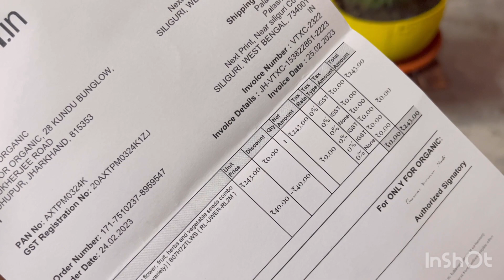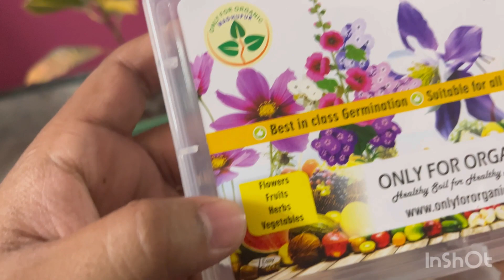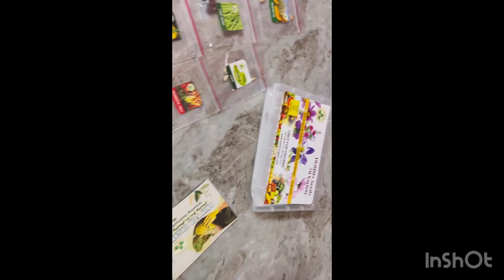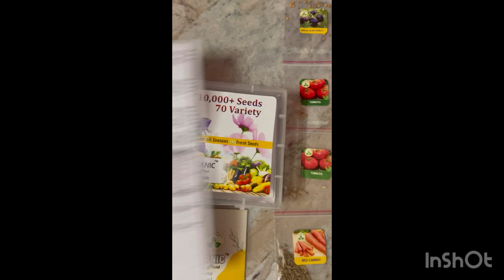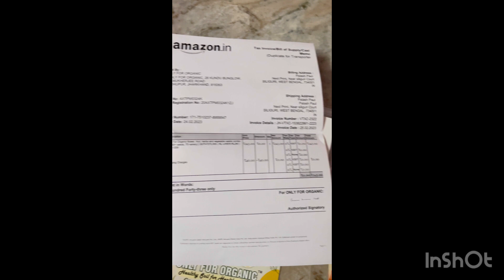gardener vegetableseeds flowerseeds fruitseeds watch subscribe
10000 + Seeds 70 Verity (only for organic) Unboxing / Vegetables, fruits, Hurbs, Flowers